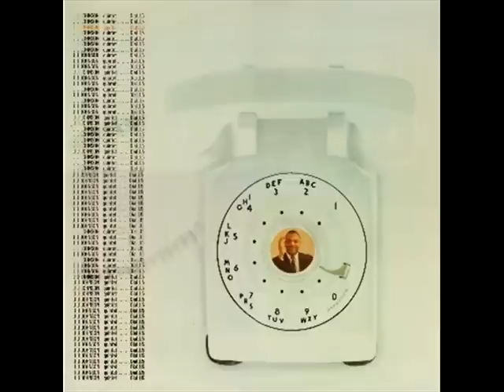J.J. Johnson Quintet - Barbados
J.J. Johnson Quintet - Barbados (1957)

Personnel: J.J. Johnson (trombone), Bobby Jaspar (tenor sax), Tommy Flanagan (piano), Wilbur Little (bass), Elvin Jones (drums)

from the album 'DIAL J.J. FIVE' (Columbia Records)